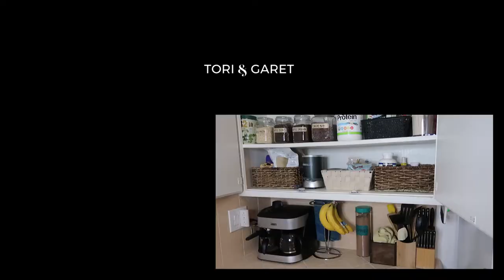PANTRY ORGANIZATION | TIPS FOR AN ORGANIZED PANTRY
FOLLOW OUR WEEKLY ADVENTURES!